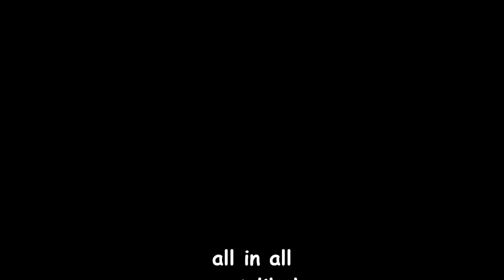BugJam pics, stolen from FaceBook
vw show on Vancouver island